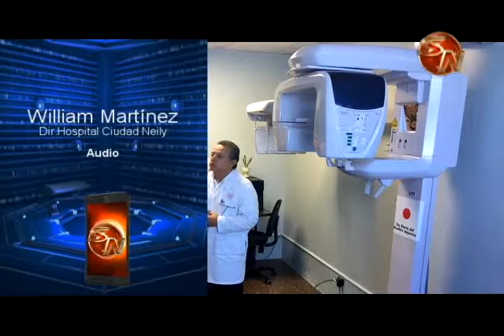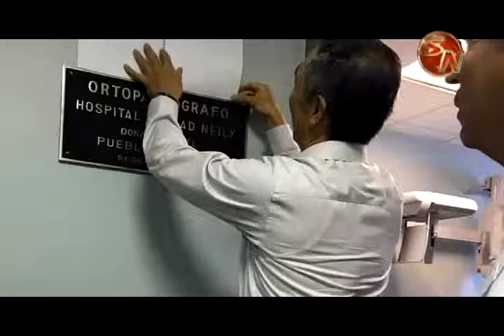Hospital Ciudad Neily fortalece su servicio odontológico con nuevo ortopantógrafo